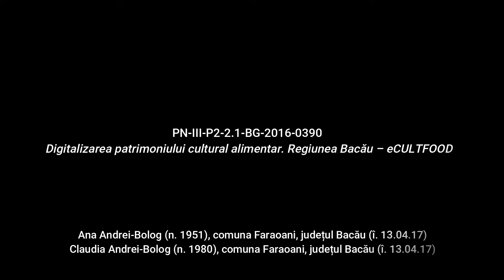Faraoani, Bacău Borș cu salată Rețetă Povestită eCULTFOOD